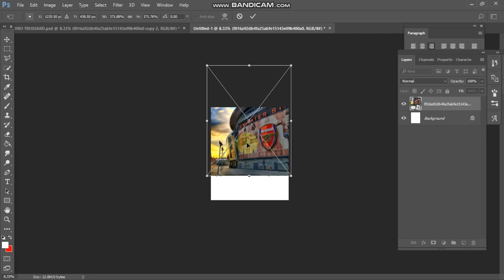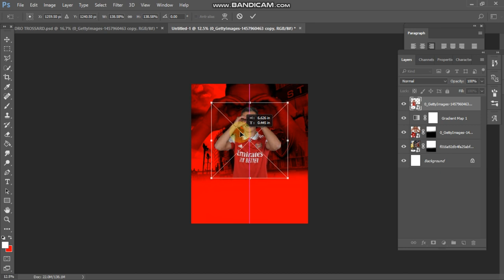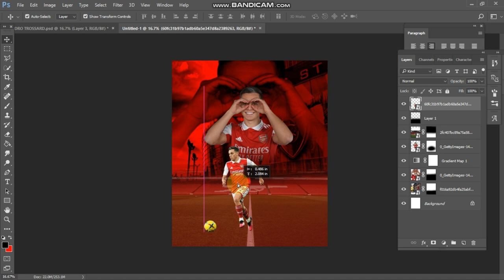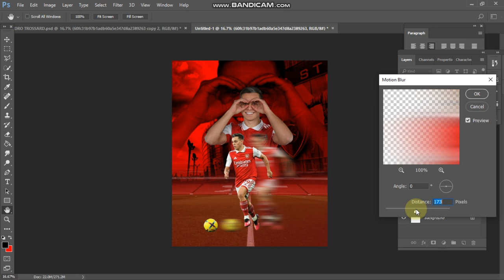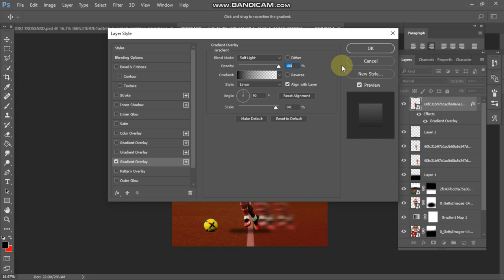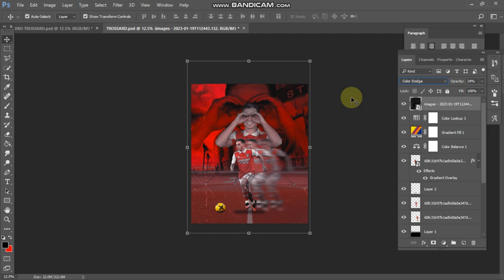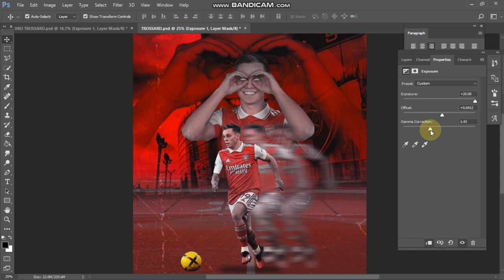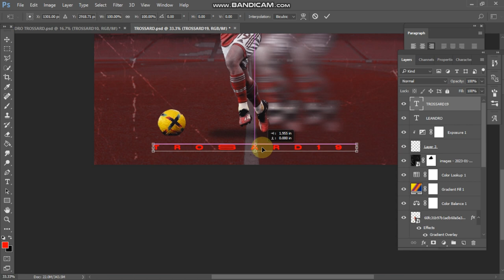Leandro Trossard | Sport poster | Photoshop